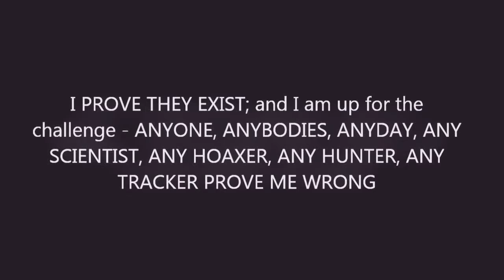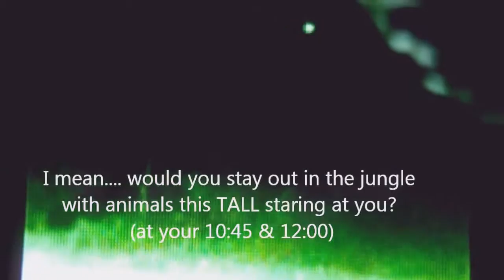BIGFOOT PROOF SPIKETV NIGHT VISION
. Bigfoot Sighting Virginia June 2014 - Caught on Tape
20 Most Convincing Bigfoot Sightings of All Time

8 Most Notorious Bigfoot Sightings Of All Time
5 Most Credible Bigfoot Sightings
Big Foot Scare Prank! Bigfoot Sighting Virginia June 2014 - Caught on Tape
20 Most Convincing Bigfoot Sightings of All Time

8 Most Notorious Bigfoot Sightings Of All Time
5 Most Credible Bigfoot Sightings